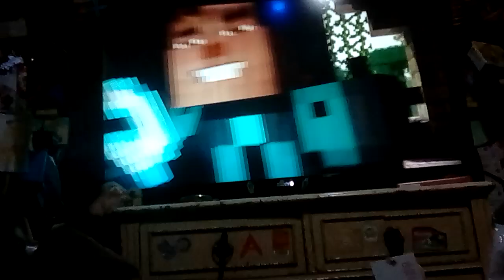Kuribo plays Minecraft Story Mode! (Ep 5 Pt 2)